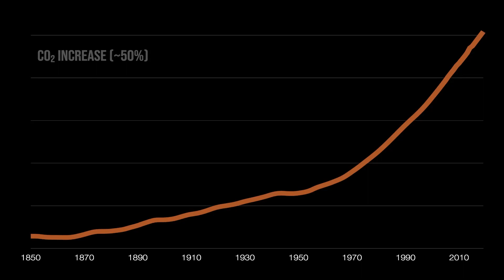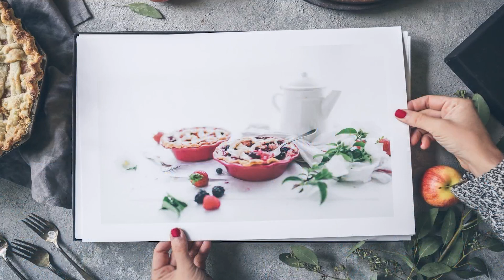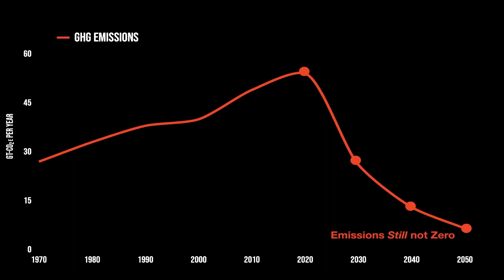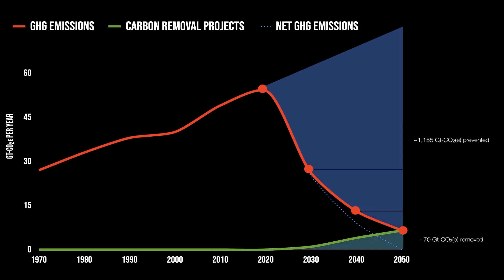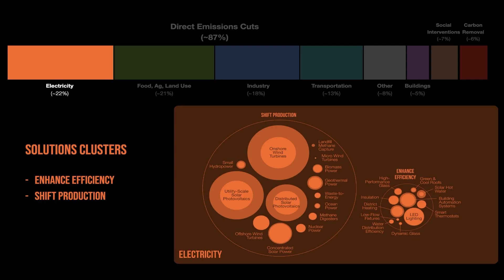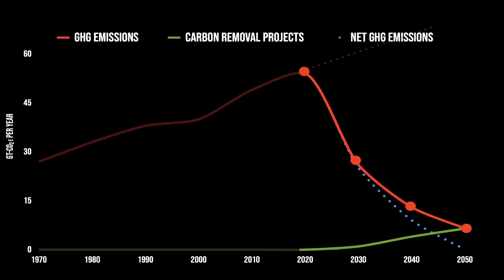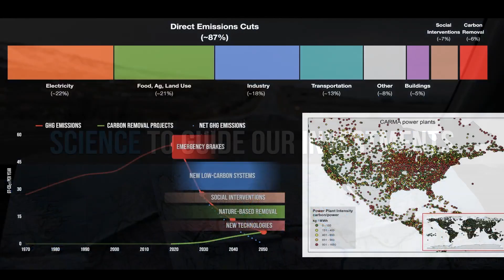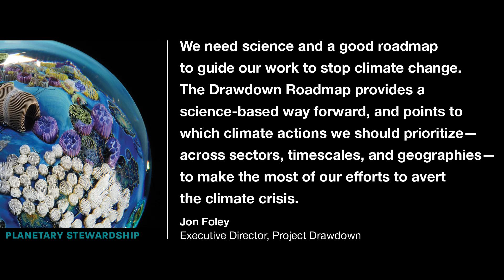Drawdown Roadmap: Science Framework to Accelerate Climate Solutions | Jonathan Foley | TEDxBoston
The world recognizes that climate change is an urgent and important issue. Despite this, our actions are still woefully insufficient to address the problem. To stop climate change in time, following the Paris Accords, we must greatly accelerate our efforts and advance effective solutions far more quickly.

One of the keys to avoiding climate catastrophe is to rapidly invest significant capital in climate solutions through private investment, philanthropy, and government funding. Philanthropists, impact investors, and venture capitalists are now investing over $150 billion per year in new climate solutions and ventures. The world’s governments are also starting to step up, investing even more in climate solutions. And this funding will likely accelerate, snowballing into significant action. This presents us with a huge opportunity today.

Unfortunately, despite the massive increase in climate investing, much of the money isn’t being allocated wisely, following the best scientific guidance. Too often, there is a significant disconnect between what the best climate science says and where the money is going. We need to change this and align climate philanthropy and investing with the best science. Climate philanthropists and investors need better science-based tools and frameworks to allocate capital to the most effective climate solutions – solutions that will yield the greatest benefit to the atmosphere and most effectively address climate change.

To address this problem, Project Drawdown has developed a new “Drawdown Roadmap” that provides a science-based allocation framework to help private investors, philanthropists, and other funders develop more effective climate strategies. Dr. Jonathan Foley is a leading climate scientist, sustainability expert, educator, and public speaker. He is also executive director of Project Drawdown — the world’s leading resource for climate solutions. His work focuses on finding solutions to sustain the climate, ecosystems, and natural resources we all depend on.

Foley’s work has led him to become a trusted advisor to governments, foundations, non-profits, and business leaders around the world. He and his colleagues have made contributions to our understanding of climate change, the global food system, and the sustainability of the world’s resources. He has published over 140 scientific articles, including many highly cited works in Nature and Science. He earned his Ph.D. from the Department of Atmospheric & Oceanic Sciences at the University of Wisconsin, and is among the top 1 percent most-cited scientists in the world.

A noted science communicator, his presentations have been featured at hundreds of venues, including the Aspen Institute, the World Bank, the National Geographic Society, the Chautauqua Institution, the Commonwealth Club, the National Science March, and TED. He has also written many popular pieces in National Geographic, the New York Times, the Guardian, and Scientific American. He has appeared on National Public Radio, the PBS NewsHour, the BBC, CNN, and in the New York Times, the Guardian, the Washington Post, WIRED, the HBO documentary “Too Hot Not to Handle”, and the film series“Let Science Speak”.

Foley has won numerous awards and honors, including the Presidential Early Career Award for Scientists and Engineers, awarded by President Clinton; the J.S. McDonnell Foundation’s 21st Century Science Award; an Aldo Leopold Leadership Fellowship; the Sustainability Science Award from the Ecological Society of America; and the National Science Foundation’s Faculty Early Career Development Award. He was also named as the winner of the prestigious Heinz Award for the Environment.

Before joining Project Drawdown, Foley led a number of environmental science and sustainability organizations. At the University of Wisconsin, he launched the Center for Sustainability and the Global Environment (SAGE) and served as the first Gaylord Nelson Professor of Environmental Studies. He was also the founding director of the Institute on the Environment (IonE) at the University of Minnesota, where he was the McKnight Presidential Chair of Sustainability. More recently, he served as the Executive Director of the California Academy of Sciences, the greenest science museum on the planet. This talk was given at a TEDx event using the TED conference format but independently organized by a local community.